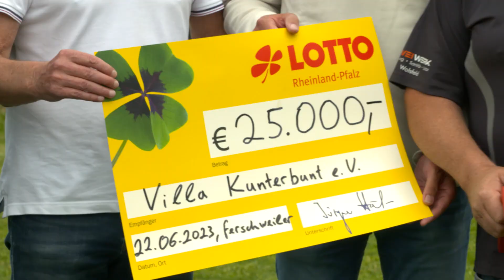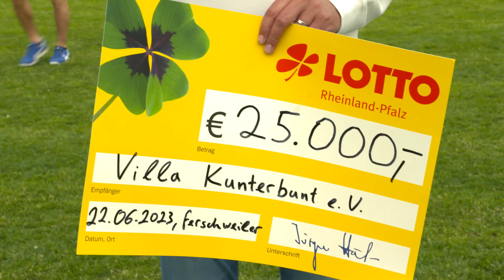Lotto Elf in Ferschweiler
25.000 EURO FÜR VILLA KUNTERBUNT
LOTTO ELF SIEGTE 7:2 IN FERSCHWEILER
Es war der Tag der vielen Gewitter, aber der Lotto Elf Auftritt in Ferschweiler, im Kreis Bitburg-Prüm, blieb von Blitz und Donner verschont. „Das haben sich die Leute hier verdient“, war Hans-Peter Briegel voll des Lobes für die Veranstalter vom SV.